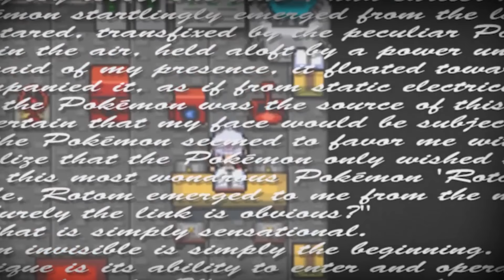Pokemon Theory: Ghosts and Rotom In The Old Chateau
Do you know the path? You Must Climb Through The Old Chateau

Rebecca Chancey
Guillermo Handal Soliman
Joseph Catalano
Sammy Norman

all my patreons this month
Adrian Dunlop
Ahmed Abdel-Moneim
Alexander Florholmen
Amy Baker
Benjamin Parker
Benjamin Edlind
Brian Magnan
Brianna Beebe
Caleb Nidey
Calssara
Chaos Otter
Charlie Atkins
Christine Crawford
Cody Anderson
cody millar
Cody Ziegler
Crestlich
Dalton Reilly
Dan Morewood
Daniel Rinckey
Darryl Quintin
Eleanor Blanchard
Elizabeth Jack
Ellen Horner
FalconePunch55
Galen "Lea" Skibyak
George Colwell
Grace
Hamilton Mitchell
Héctor Rodríguez
iEnderMan06
James Johnson
Jeremy Scott Duffer
Jim Richards
John Votel
Jon Johnson
Joseph Jenks
Josh Altman
Kendall woo
L. Ann Ahlstrom
Lazaro Peraza
Leocul
Linda Lee
Marcus Kidner
Matt Lawrenson
Melek
Miatog
Michael Cantu
Michelleosprey
Michiel Ladenius
Mikayla Patty
Nicholas Cannan
Wirth Panther
Ovi
Paul Lethlean
Penelope Sophia Smith (StarletKnight)
Phil James
Philosophy Tube
Rees Newton-Sealey
Robert Fiddis
Sadie Schweinsberg
Scott Thunder
Scott RM
SinancoTheBest
Stephen
Sybronex
Theusmellthis
TJ Davis
Tobias Cameron Neesham Mctiernan
Torirox011
Xavier Ramirez
Zacharias McWherter

Inspired by Vsauce

.Pokeamino: Birdkeepertoby

The Intro music is edited from "I Got A Pokemon" by Shinji Miyazaki all credits for the use of that song go to him and the people he worked with on it.